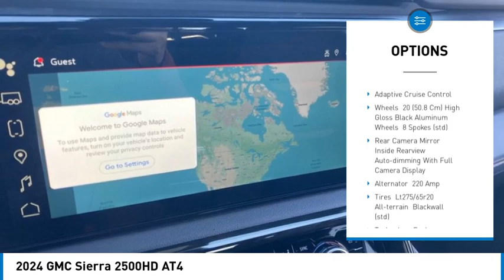2024 GMC Sierra 2500HD 24576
2024 GMC Sierra 2500HD AT4

Summit White 2024 GMC Sierra 2500HD AT4 4WD 10-Speed Automatic Duramax 6.6L V8 Turbodiesel10-Speed Automatic, 4WD, Jet Black With Kalahari Accents Leather.